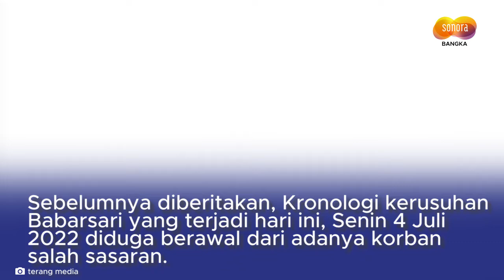LAGI LAGI BERITA KERICUHAN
Seperti unggahan akun @merapi_uncover yang mengimbau masyarakat tidak melalui Babarsari untuk sementara waktu.

“Untuk sementara hindari jalan seputar Babarsari, seturan dan sekitarnya silahkan cari alternatif jalan lain,” tulis akun tersebut di twitter.

Sebelumnya diberitakan, Kronologi kerusuhan Babarsari yang terjadi hari ini, Senin 4 Juli 2022 diduga berawal dari adanya korban salah sasaran.